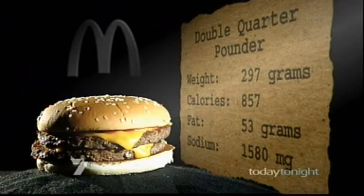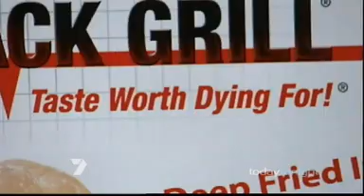HUNGRY JACK'S STACKERS today tonight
A TT reporter attempts to eat the infamous Hungry Jack's Quad Stacker:)